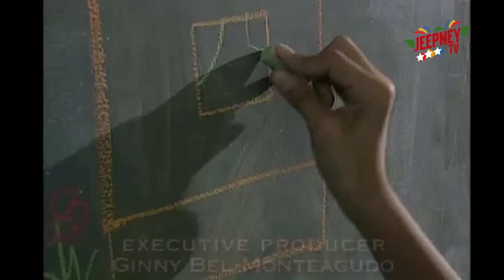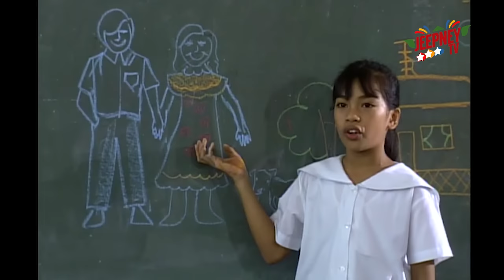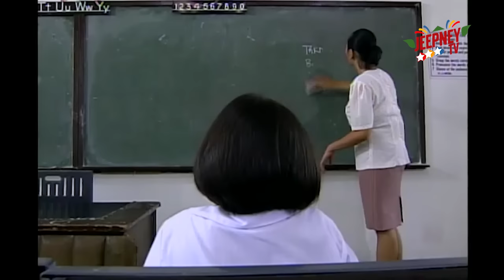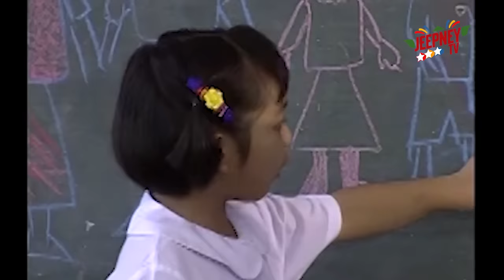Wansapanataym: Hanted Haws | FULL EPISODE 62